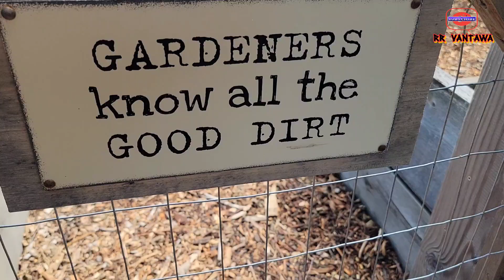यसपाली सागबारीमा के के फलेको छ हेर्नुहोस! 2022 Nepali Vegetables Garden In America ||RR VANTAWA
This channel presents all the activities of Nepalese and Nepali speaking Bhutanese people living in the United States of America. In this channel, people can also watch the cultural and traditional values of Nepalese and Bhutanese people. You can also enjoy videos of fishing in America. Downloading and uploading my videos on other YouTube channel is highly unwelcomed prior to my permission.

GEARS I USED:

📷Cameras:
☆Canon EOS 80D
☆Sony ZV1
☆GoproMax
☆Gopro Hero 9 Black Bundle

📱Smartphone:
☆ Samsung Galaxy S20 Ultra 5G-512GB

♎Smartphone Gimbal:
☆DJI Osmo Mobile 2

🖥Camera Monitor:
☆Feel World

✂️Tripod:
☆Sturdy Tiger

💻Portable Monitor:
☆Uperfect

🎙Microphones:
☆Rode Videomicro

☆Lavaler Lapel

🟩Chroma Key Panel:
☆Elgato Green Screen

💻Computer:
☆MacBook Pro